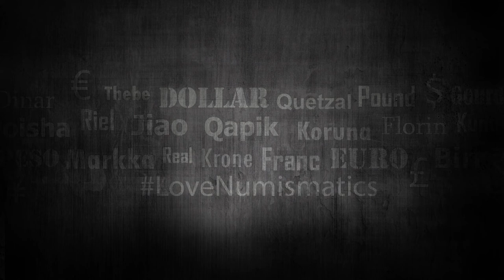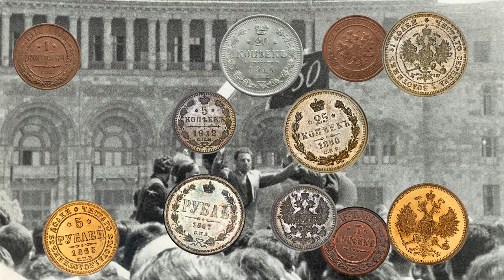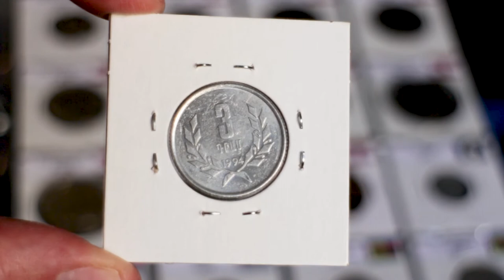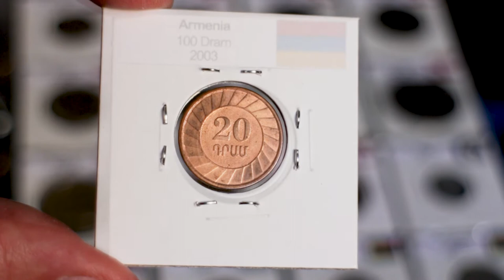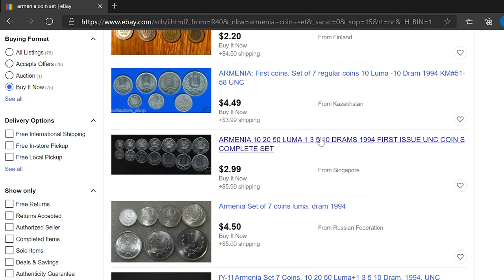Armenia Dram coins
Hello everyone! In this video I’m gonna show you five circulating coins from Armenia, as well as some information about their price and where to get these coins. Hope you enjoy it!